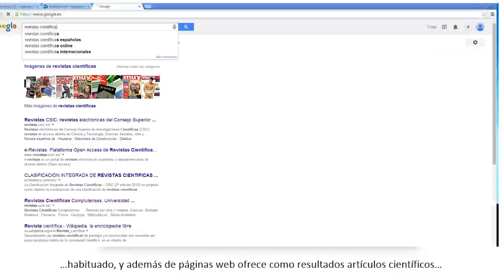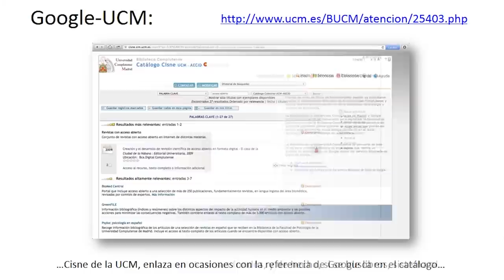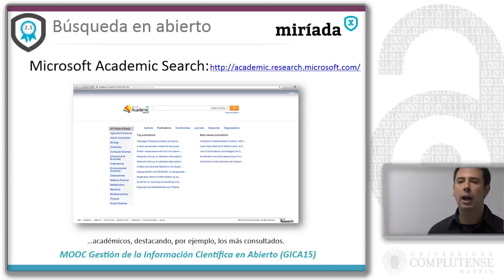[MOOC] - GICA 15: Herramientas de búsqueda de contenido abierto